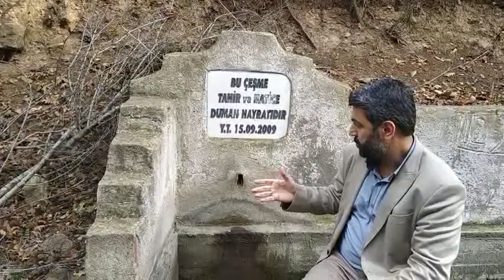Satildi..9 DÖNÜM TARLA YOLA CEPHELİ KÖYE YAKIN.BALIKESİR GÖNEN KALBURCU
BALIKESİR GÖNEN KALBURCU MAHLLESİNDE SATILIK KADASTRO YOLA CEPHELİ 9 DÖNÜM TARLA.TARLANIN KENARINDA ÇEŞME VARDIR.TARLAMIZ YÜZDE 20 MEYİLLİDİR.HER İŞE UYGUNDUR.YATIRIMLIK DEĞERLENDİREBİLİRSİNİZ